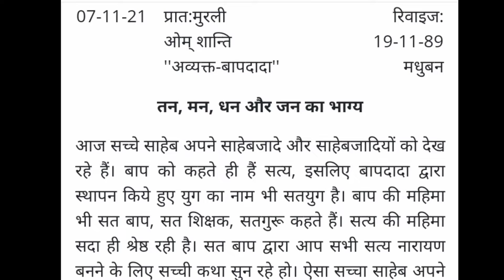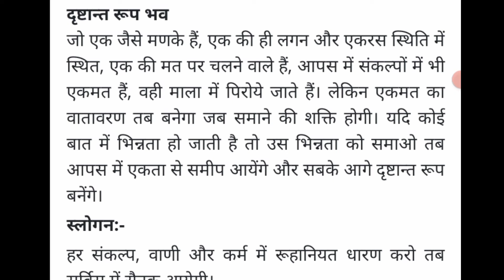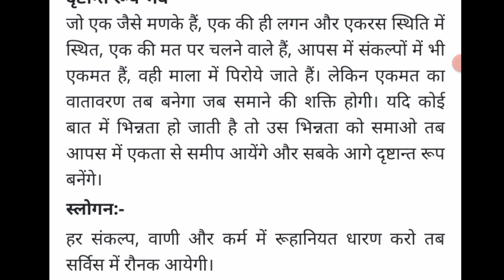aaj ki murli || 7-11-2021 || आज की मुरली